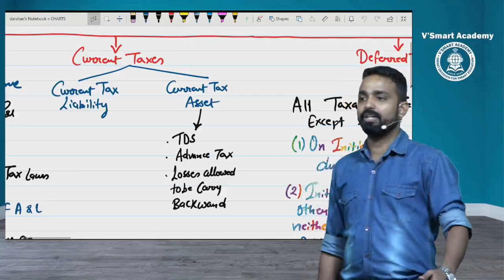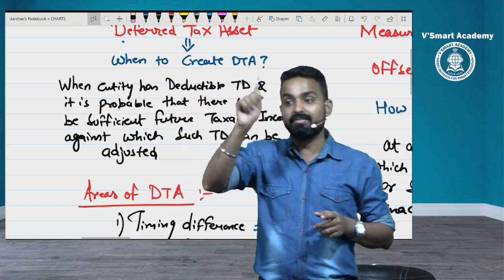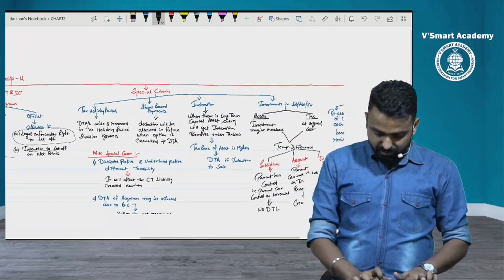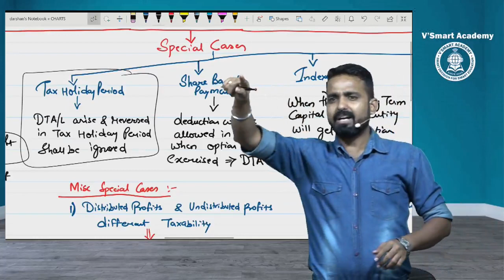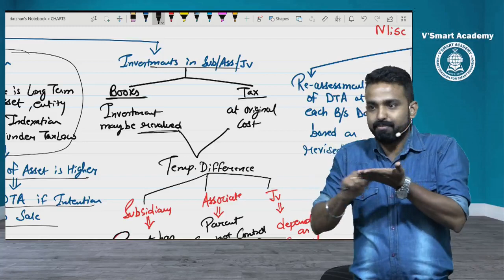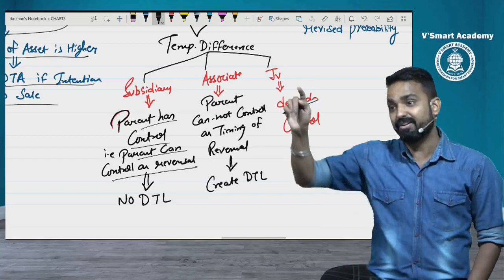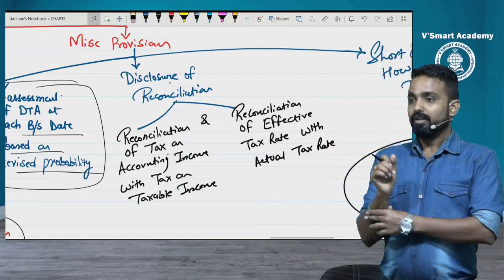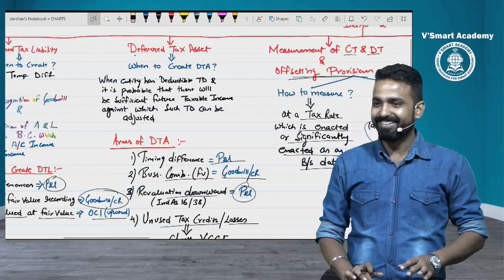INDAS 12 - QUICK REVISION - FR FAST TRACK - FULL COURSE BATCH - NEW SYLLABUS - CA JAI CHAWLA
CA Final Financial Reporting FR REGULAR COURSE, FR FAST TRACK FULL COURSE AND FR BOOSTER REVISION.

Visit Charteredscorner.com or Vsmartacademy.com to buy the classes

FR FAST TRACK FULL COURSE (NEW SYLLABUS) - 130 HOURS APPROX WITH 1 COLORFUL CONCEPTS BOOK AND 1 COLORFUL QUESTIONS BOOK